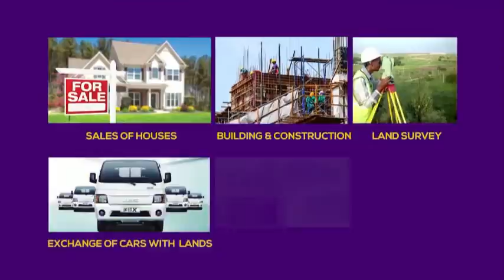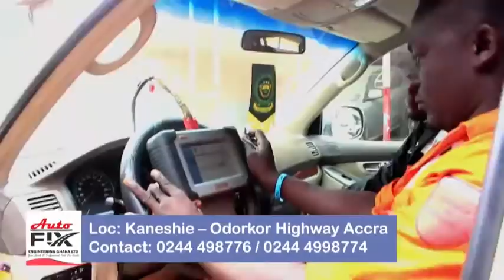AHOMA NSIA MMRE GOSPEL JET 23/08/2021